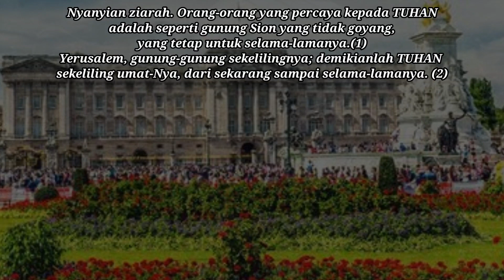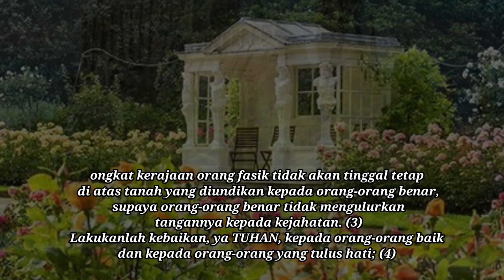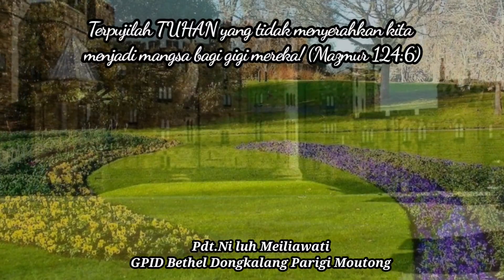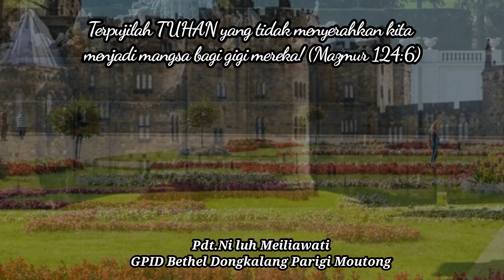MB#216, Mazmur 125, Pdt.Ni Luh Meiliawati, GPID Bethel Dongkalang, Parigi Moutong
Baca Mazmur & Doa